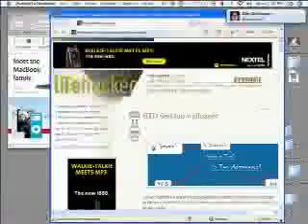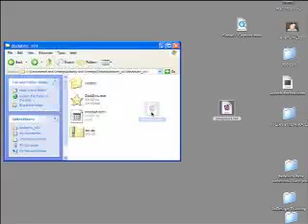Parallels Desktop Running Windows in Coherence mode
The current beta version of Parallels Desktop allows you to run Windows apps side-by-side with Mac apps.  Here's how it looks.